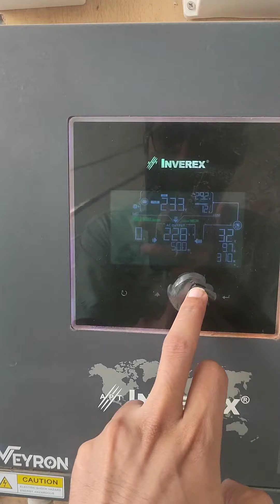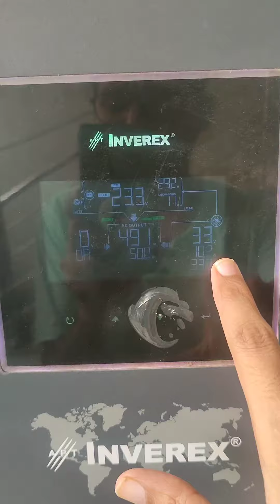450watt Solar Panel With Car Battery (Car battery pe solar system chala dia)🤔🤔🤔solar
solar system running on 450 watt 4 panels with inverex inverter 2.5 KW output , custom install..things purchased from different places.